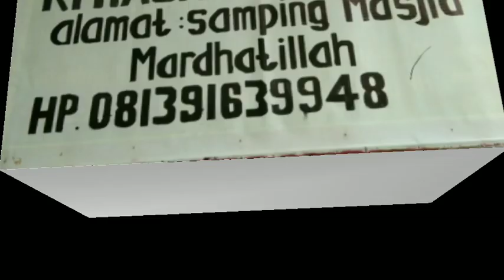PIJAT TERAPI BUAH JINITRI TURUN BERAU /HERNIA BERAU KALIMANTAN TIMUR 25 Juli 2019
bp ini adalah seorang pedagang burjo d kalimantan dan uda satu tahun perutnya turun karema tiap hri angkat akat beban yg berat alhamdulillah setelah aki pijat pasien ini merasa enak  apabila di anyara kalian yg pnya keluan seperti d atas hbngi aki d sai bedungun berau kaltim hp 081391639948